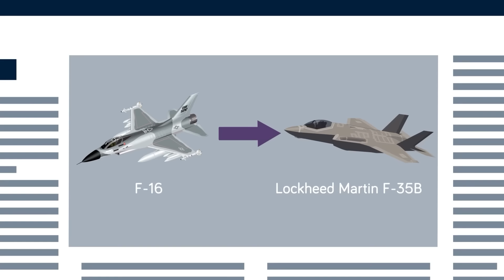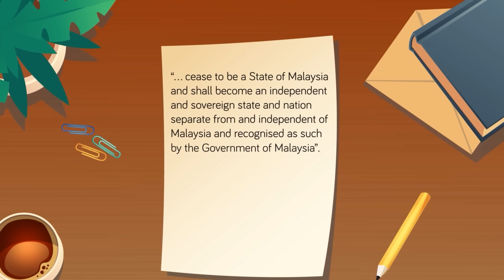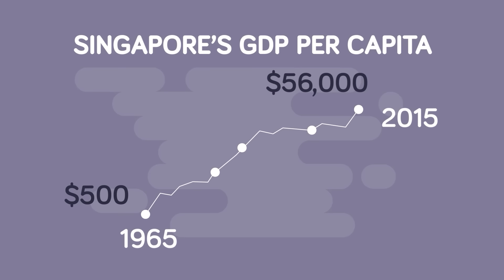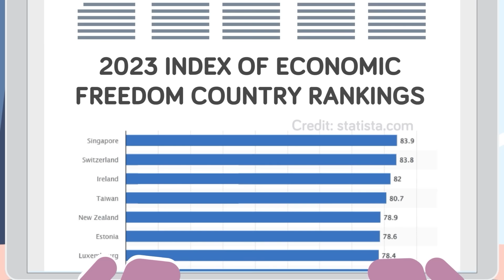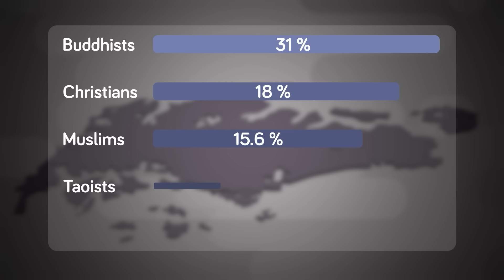How Singapore Became a Tiny Military Superpower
Singapore, a country 0.01% the size of the USA, is a mere blip of a nation at 283.1 square miles, and yet it has a surprisingly potent military. You can run across Singapore in a couple of hours, and yet, it’s quite a military powerhouse. Today we’re going to see just how powerful and attempt to understand why it’s so focused on maintaining a robust military presence.